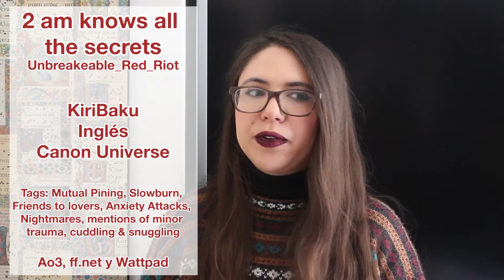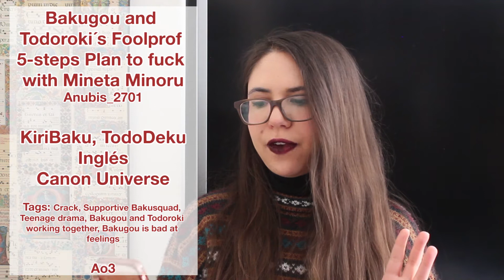Top fics de My Hero Academia en el 2020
Los mejores fanfics de My Hero Academia que leí en el 2020.

Bakugou and Todoroki´s Foolproof 5-steps Plan to Fuck with Mineta Minoru